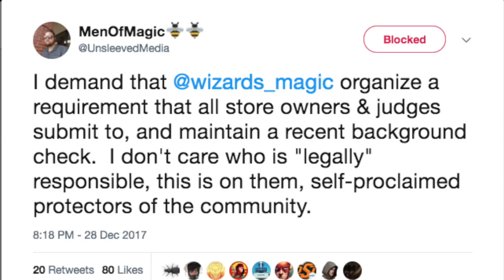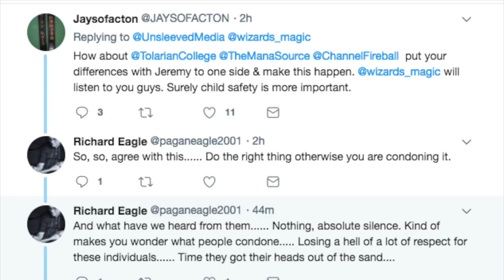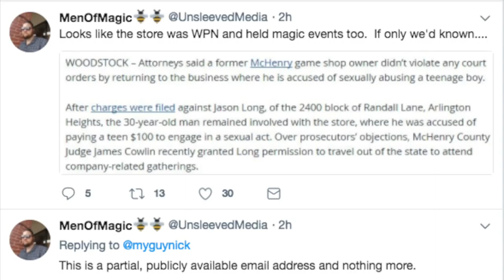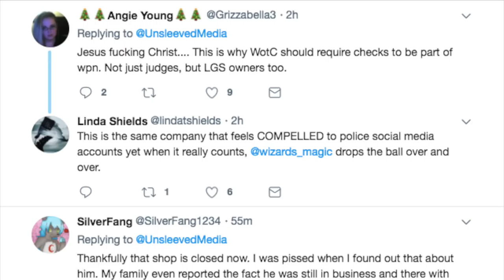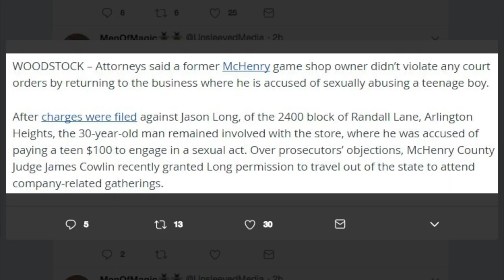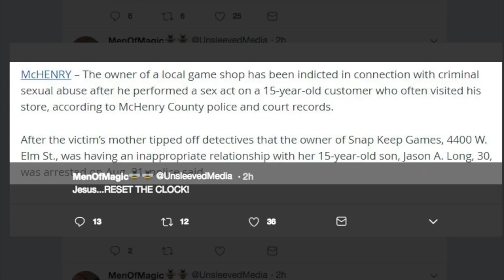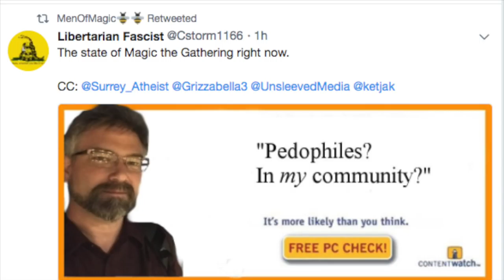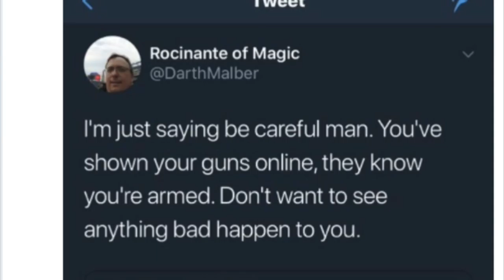Why So Much Hate in Magic the Gathering?